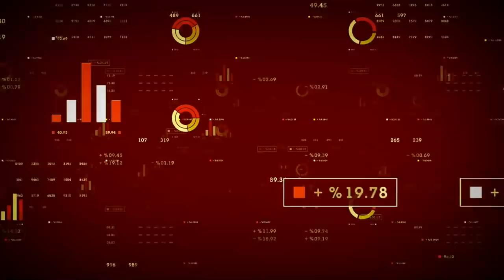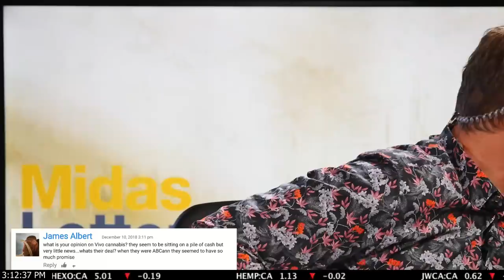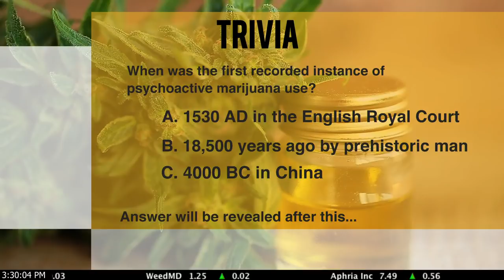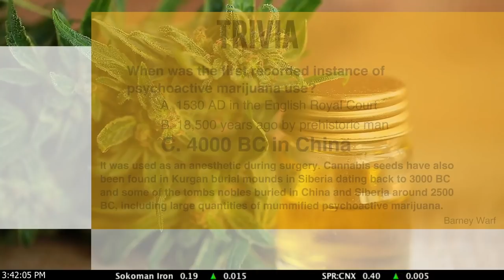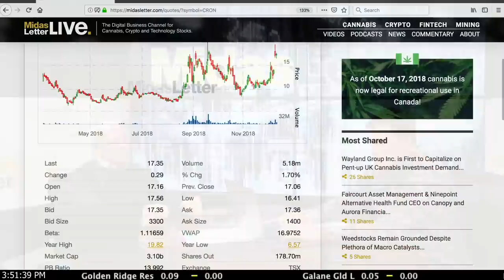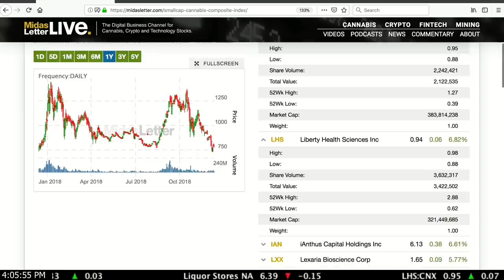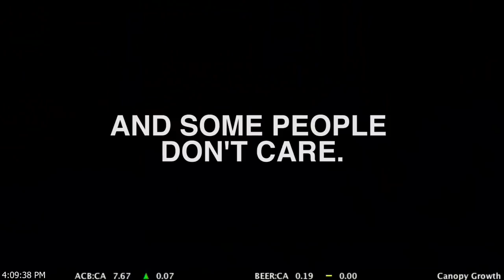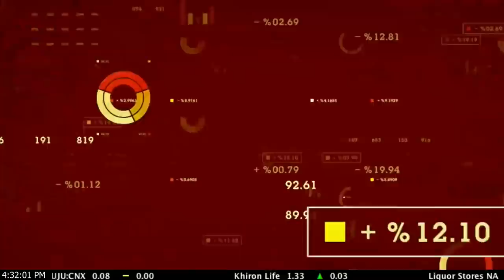Horizons ETF Management, AlphaNorth Asset Management, & Ben Smith - Midas Letter RAW 120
0:00 - Macroeconomics and Cannabis Analysis with James & Ed
-Cronos Group Inc (TSE:CRON) throwing hat into the ring

5:26 - Midas Letter News
-Aurora Cannabis Inc (TSE:ACB) entered in agreement to acquire all shares of Farmacias, first-mover advantage in Mexico
-Emblem Corp (CVE:EMC) medical cannabis products soon to be available in Shoppers Drug Mart
-Eve & Co Inc (CVE:EVE) receives Health Canada approval for new expansion
Cresco Labs Inc (CNSX:CL) Q3 revenue of $12.2M; YTD of $25.1M revenue; successfully raised $205M in three raises in 2018

7:50 - Macroeconomics and Cannabis Analysis with James & Ed
-look up Cresco net income/loss line; net income $3.9M Q3
-CannTrust (TSE:TRST) already has relationship with Apotex
-Cronos was attractive for Altria (NYSE:MO) because already US focused
-Vivo Cannabis (CVE:VIVO) chart: downward trend
-since the contraction in the space, companies holding back a little?
-S&P chart: swing of 50 points; new low territory (since October)

18:33 - Horizons ETFs Management (Canada) President and CEO Steve Hawkins provides his take on the current state of the cannabis market. Hawkins is still bullish about cannabis stocks and believes the recent Altria-Cronos deal is just one of many potential industry catalysts.

29:40 - Trivia Question: When was the first recorded instance of psychoactive marijuana use?

30:06 - Midas Letter Senior Writer Ben Smith
-broad market weakness playing into cannabis space slump; hard for the space to rally when slump in broader markets
-Chance of reversal in January? Yes, don't know how sustained it will be; recession is being priced in
-Hindenburg-Aphria report: looks better for Aphria as time goes on; but truth is probably in the middle
-the assertion that Aphria was worth nothing has been pretty much debunked
-cannabis juniors: getting caught in the drag net of sector selling
-what will make to the sector move to the upside? First want to see the big names trade above 200 day average; need a rebound in broader market; run in the S&P

42:03 - Trivia Question: Answer: C. 4000 BC in China

42:40 - Macroeconomics and Cannabis Analysis with James & Ed
-109 cannabis issuers on the CSE alone
-Altria deal happened because younger people don't smoke anymore
-all cannabis stocks were getting hammered, but they caught a deal; TSE:CRON flying today
Q: will Canadian MJ stocks profit from the Farm Bill? A: Yes, the ones operating in US
-Q: What is Cronos going to do with all that money?
-all the big winners today are penny stocks
-ML indexes; large cap up largely on Aphria, MedMen (CNSX:MMEN), Cronos, Aurora
-small cap up; Choom (CNSX:CHOO), Liberty Health (CNSX:LHS), Namaste (CVE:N),
-Hindenburg report starting to look like a lemon?

1:07:31 - Video - Smoking & Growing Cannabis in Rentals: What are the rules for rental tenants since legalization? Sean Cookson finds out.

1:10:51 - Macroeconomics and Cannabis Analysis with James & Ed
-overreach by condo boards?

1:17:04 - AlphaNorth Asset Management President and CIO Steve Palmer has a bearish outlook on the cannabis space. Palmer views the cannabis sector as a bubble and compares it to the tech bubble of the late 90s.